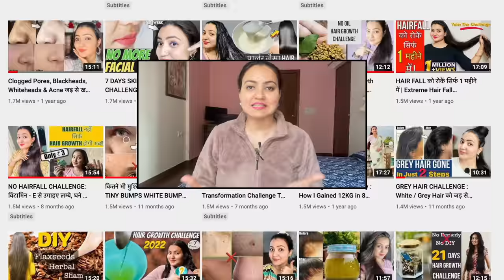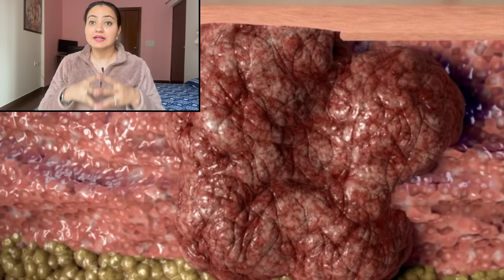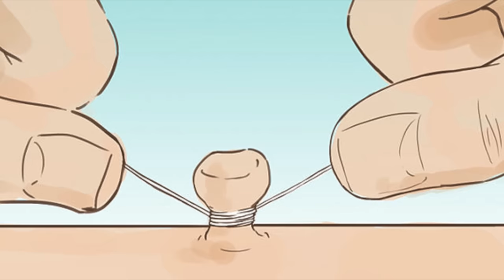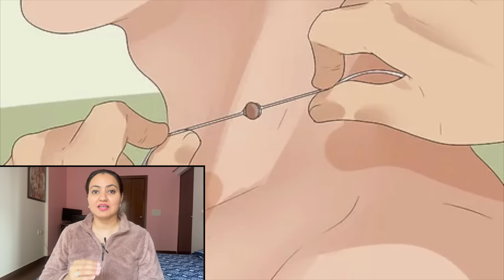कितने भी मुश्किल *MOLE मस्से तिल Skin Tags, Brown / Dark Spots* हो, इस Remedy से होगा 100% इलाज💕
Welcome to Preity Prerna. Today's video is on Moles Removal, skin tags removal,  Brown Spots / Dark spots treatment at home. I have shared all the details about Moles & skin tags, background on why we may have these issues and finally how we can reduce these at home via simple remedial actions.

Please watch the complete video and make most of it.

Preityप्रेरणा💕

🔎Products I use for my Skincare :
Baking Powder
Hydrogen per oxide
Ear Swab

🔎ESSENTIAL OIL:
Old Tree Pure Lavender Oil:
Khadi Naturals TeaTree pure Essential oil:
Khadi Nautal Ayruvedic Rosemary Essential Oil: